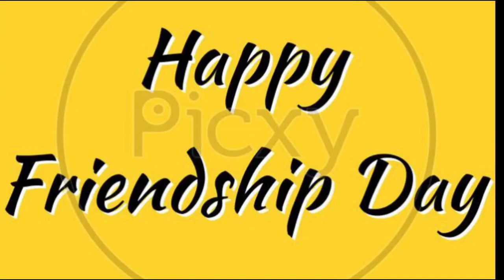Happy Friendship Day/By KD And Friends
Happy Friendship Day to all my friends